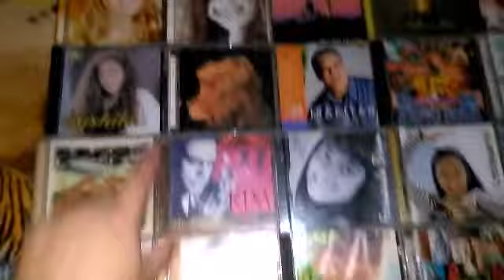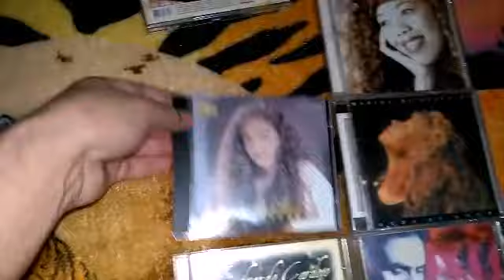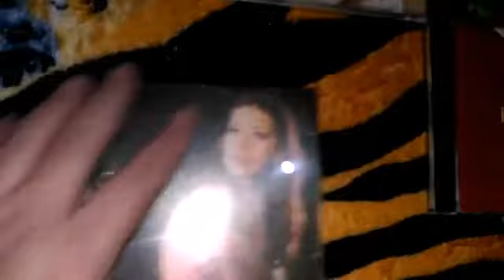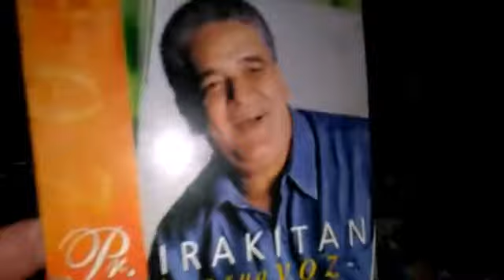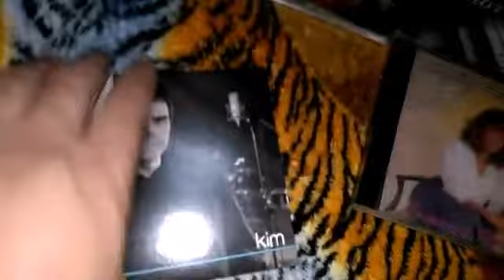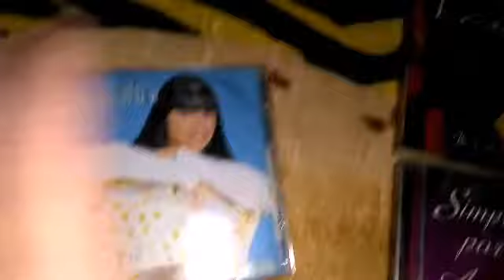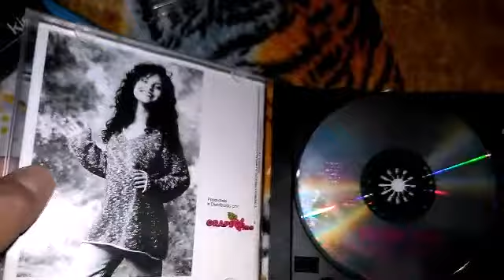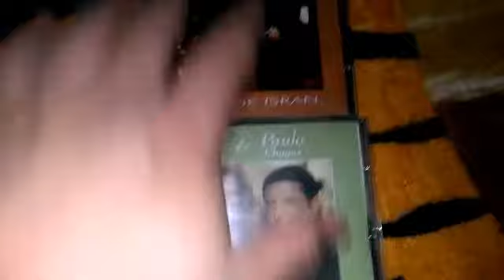Raridades evangélico os CDs e lps gospel mais raro do.mundo parte 2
Vem mais vídeos por ai galerinha